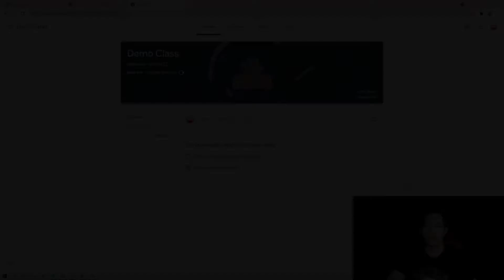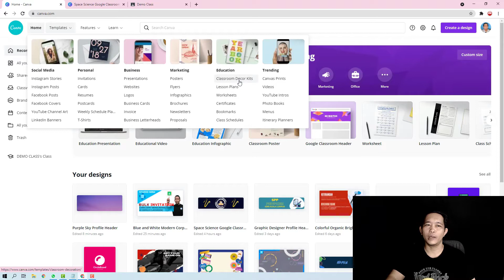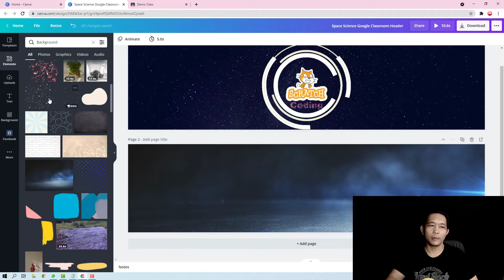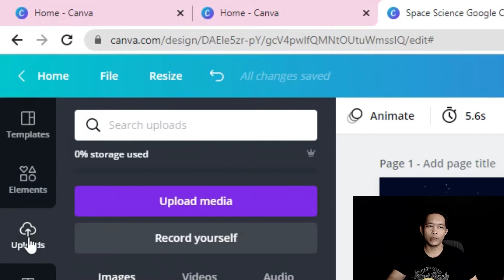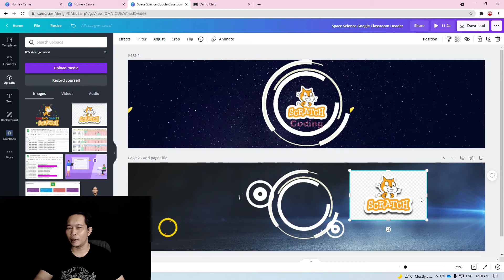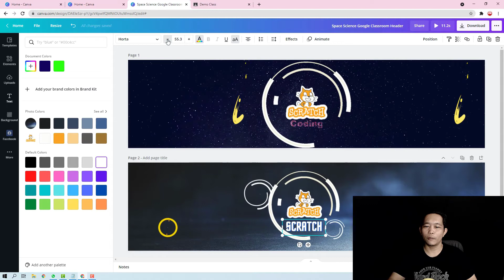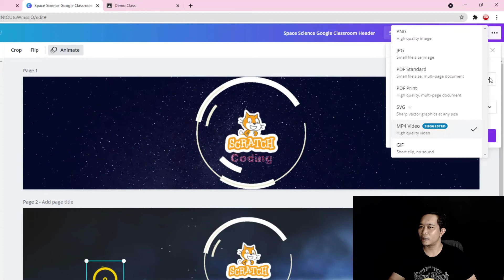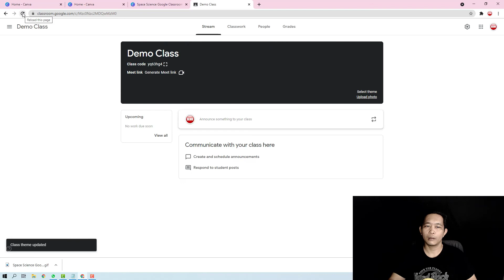Cara Membuat Header Animasi Pada Google Classroom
Header animasi di google classroom dapat dibuat untuk dekorasi ruang kelas virtual kita. Cara ini dapat dibuat dengan bantuan aplikasi canva dengan langkah yang mudah karena dapat dilakukan dengan fungsi drop and drop saja. simak veideo verikut!

PLAYLITS VIDEO
6. LAIN-LAIN